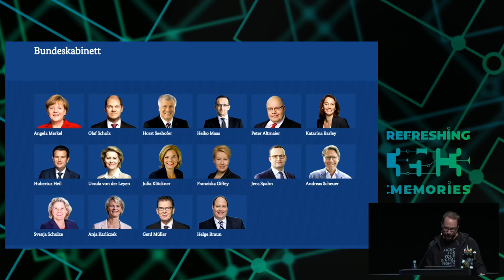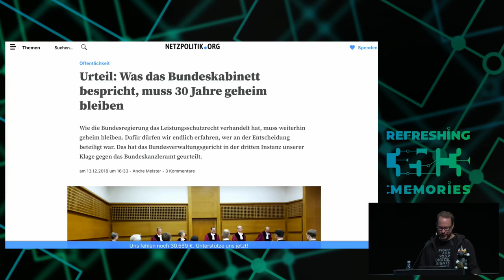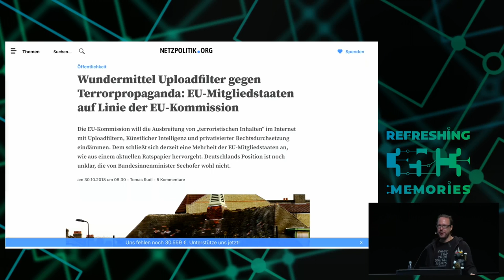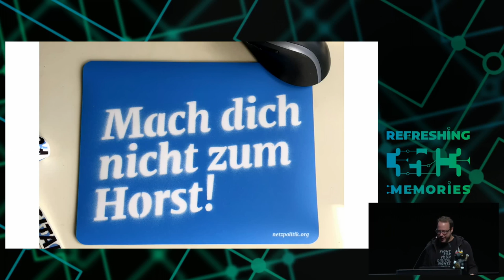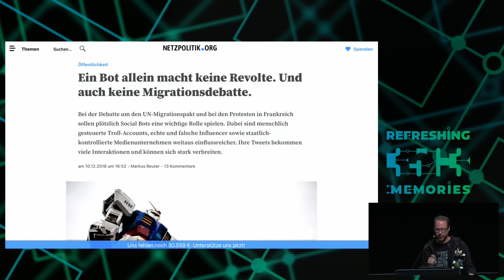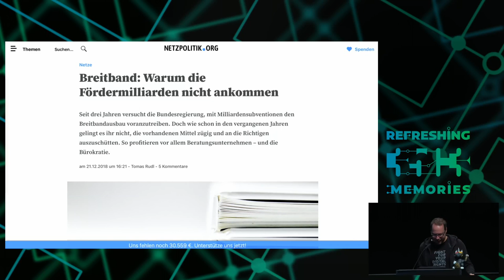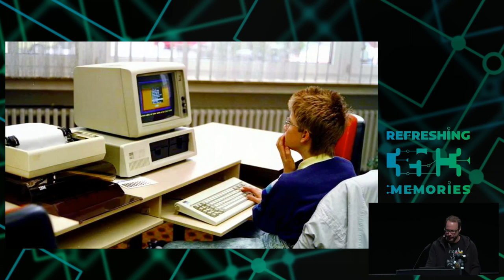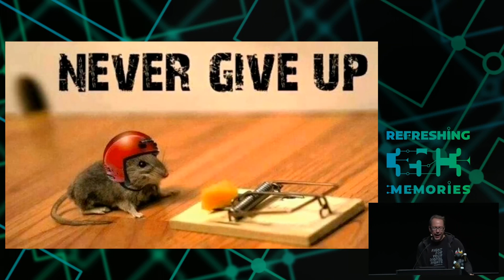35C3 - Netzpolitischer Wetterbericht 2018 - La traducción española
Die Höhen und Tiefen der deutschen und europäischen Netzpolitik

Das Jahr 2018 bietete wieder zahlreiche Beispiele für einen netzpolitischen Wetterbericht. Die Große Koalition lief sich mit der Bundesregierung warm und am Ende des Jahres droht man den Überblick über zahlreiche Kommissionen und Arbeitsgruppen zur Digitalisierung zu verlieren.

Die gute Nachricht ist: Netzpolitik ist angekommen und geht nicht mehr so schnell weg. Die schlechte Nachricht ist: Beispiele für eine bessere Netzpolitik, Wert auf den Schutz und Ausbau von Grund- und Verbraucherrechte legt, gibt es leider eher weniger.

Während die Urheberrechtsrichtlinie wahrscheinlich Uploadfilter und Leistungsschutzrecht auf EU-Ebene verankert, bringen die Innenminister Uploadfilter gegen Terrorpropaganda voran.

Die ePrivacy-Verordnung hatte im Parlament zuviele Fans von Verbraucherrechten, deshalb wird sich jetzt im EU-Rat gestoppt. Der Skandal um Cambridge Analytica führte dazu, dass Geschäftsmodelle und Datenschutz bei Facebook und Co in der Öffentlichkeit stärker diskutiert wurden und nebenbei erblickte die Datenschutzgrundverordnung das Licht der Öffentlichkeit. Fast alles in der Netzpolitik dreht sich derzeit um Künstliche Intelligenz, wobei immer noch unklar ist, was sich Politikerinnen und Politiker darunter vorstellen, wenn sie davon sprechen. Irgendwas mit Arbeitsplätzen auf jeden Fall, vielleicht auch noch was mit Ethik und Regulierung. Je nach Perspektive.

Dafür gibt es natürlich mehr Überwachung. Es gibt neue Behörden und Agenturen für den Bau von Staatstrojanern und am Bahnhof Südkreuz wurden erfolgreich/erfolgslos biometrische Videoüberwachungssysteme getestet, die demnächst überall ausgerollt werden könnten. Neue Polizeigesetze bringen mehr Überwachungsbefugnisse auf Länderebene.

Es gibt aber auch gute Nachrichten aus diesem Jahr. Mehr dazu dann gerne live vor Ort.

Es ist viel passiert in 2018 und die längeren Linien helfen dabei, einen Blick in die Debatten des kommenden Jahres zu werfen.

Markus Beckedahl